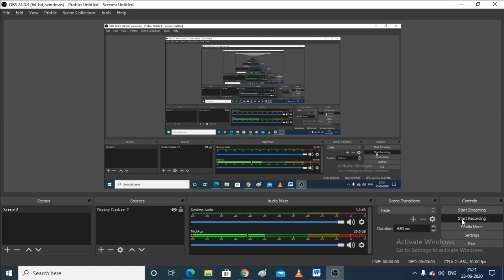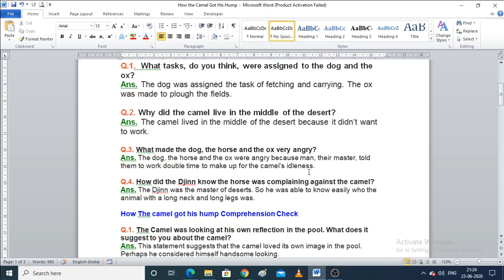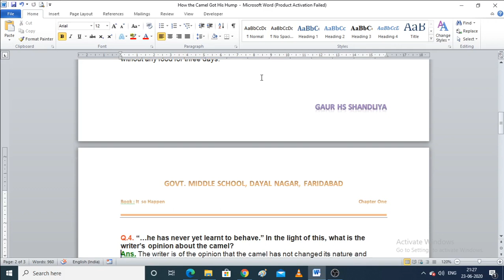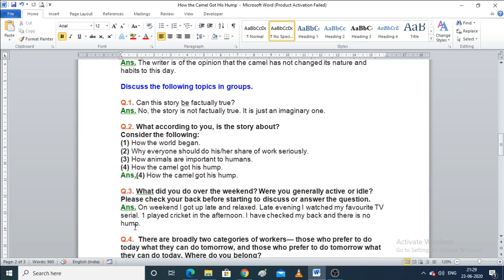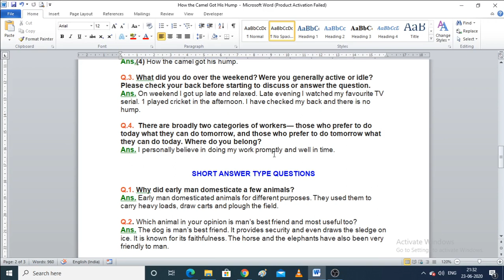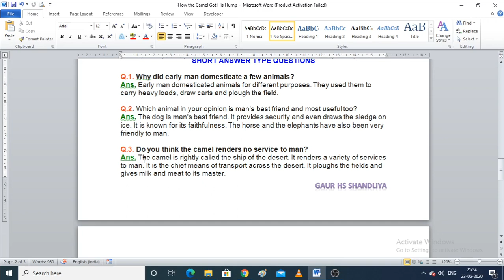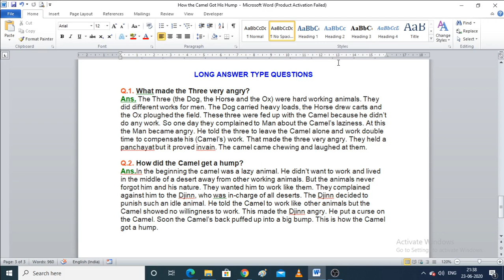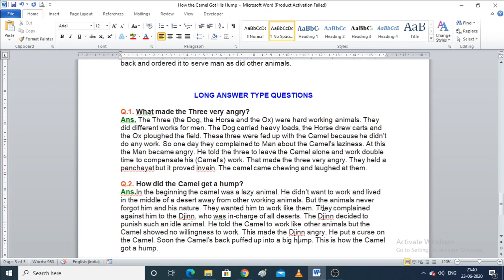Question-Answers: How The Camel Got His Hump NCERT CLASS 8TH IT SO HAPPEN